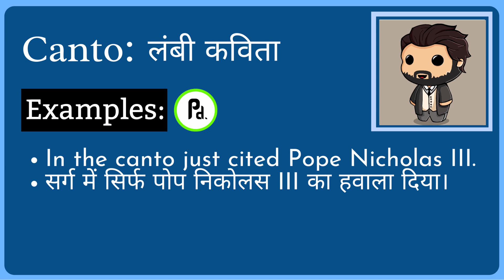Canto Meaning in Hindi/Urdu | Meaning of Canto | Canto ka matlab? | Canto क्या है?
Meaning of Canto in Hindi/Urdu | Canto ka matlab kya hota ha? | What is Canto? | Canto क्या है?

इस video में हम जानेंगे की Canto का क्या मतलब होता है और साथ में कहा कहा हम Canto का उपयोग कर सकते ह।   इस video में, मने Canto के उदहारण और कैसे pronunciation, कैसे करना है वो वि बतया ह।

आइए केवल 1 मिनट में Canto का अर्थ सीखते हैं।
Let's learn meaning of Canto in only 1 minute.

What does Canto Mean? (Canto का क्या मतलब है?)
Meaning of Canto in Hindi (Canto का हिंदी में अर्थ )
examples of Canto in Hindi (हिंदी में Canto का उदाहरण)
Meaning of Canto
Canto ka matlab kya hota ha?
What is Canto?
Canto meaning
Canto kya hota ha?
Meaning of Canto in Urdu